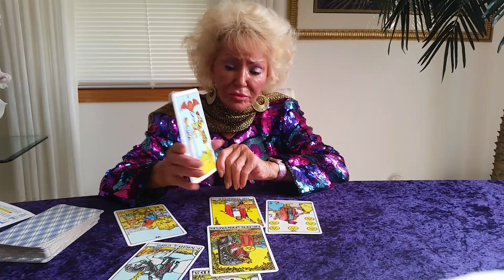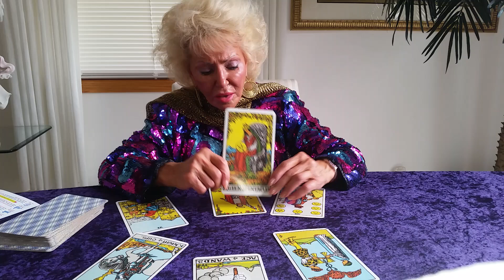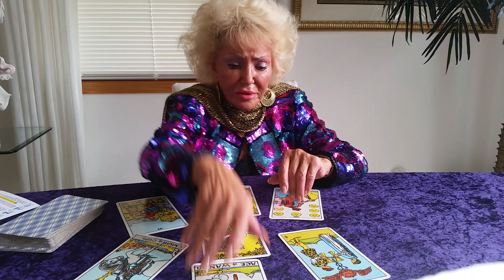Cancer's September Horoscope 2015